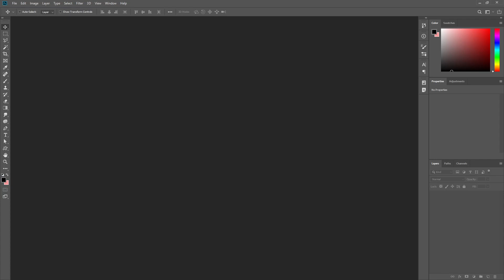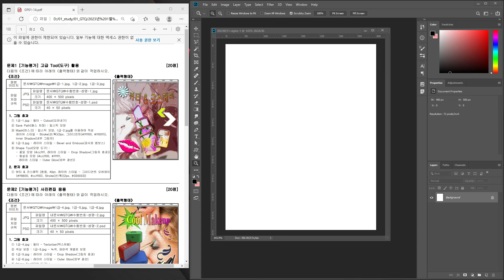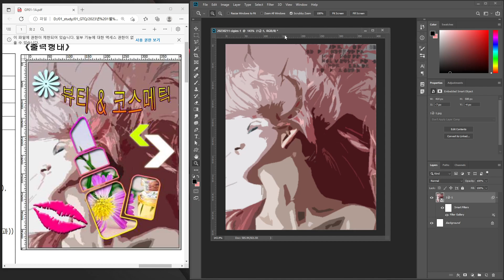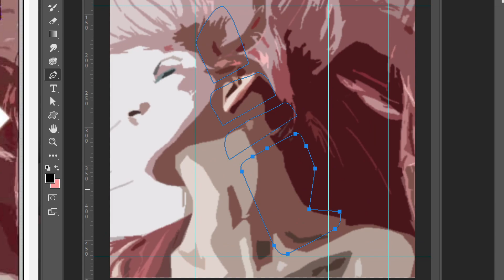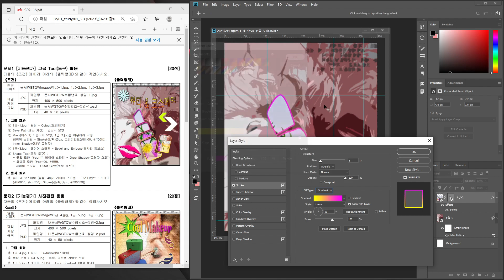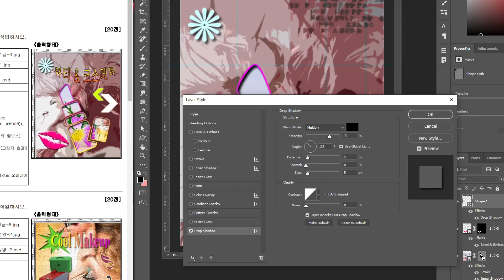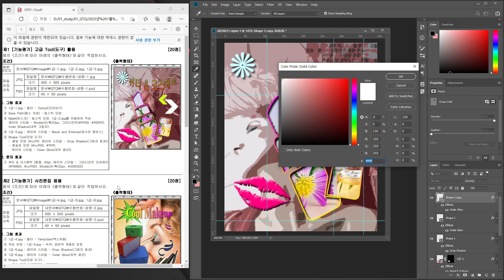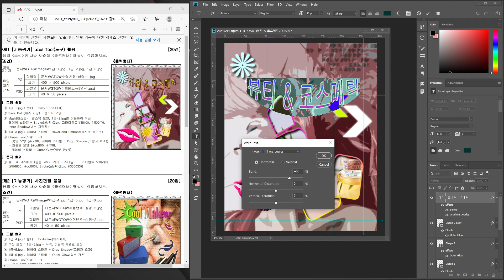[GTQ]2023년 1월 28일 GTQ(포토샵) 기출문제 1급A형 1번